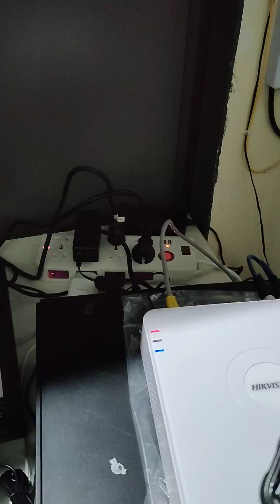how to install hikvison DVR with hard drive and camra in office or home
how to install hikvison DVR with hard drive and camra office and home